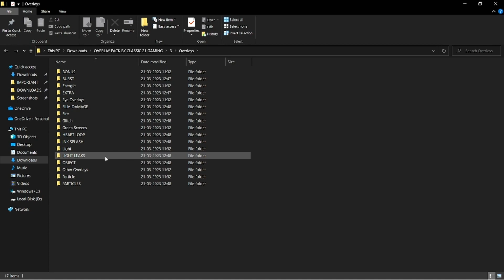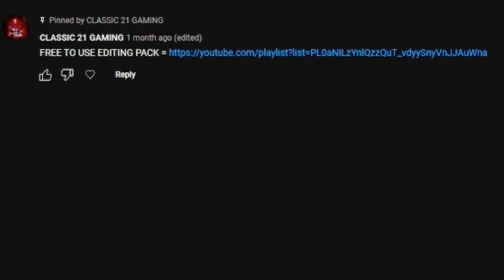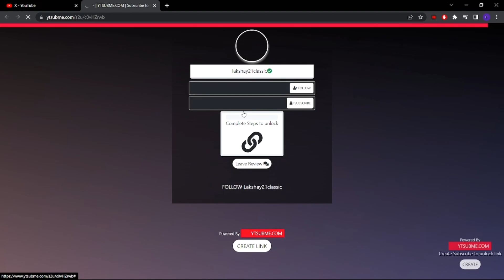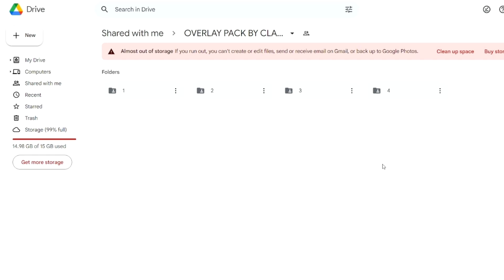ALIGHT MOTION OVERLAY PACK | alightmotion 500+ amazing overlay packs | overlay effects download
Alightmotion 10 Amazing overlay packs | new overlay
Overlay pack alightmotion | Overlay pack V1 | 40+ OVERLAY | FOR EDITING
Top 10 overlay effects for editing
35+ Overlays Pack For editings 💨 ~  Presets ❕